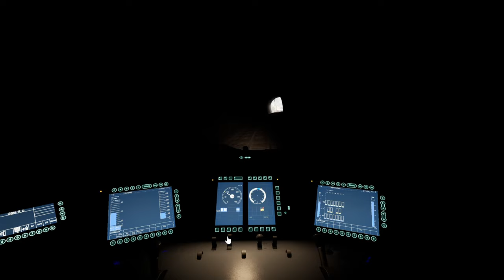175 Jahre Eisenbahn am Rhein | BR 411 | TRAIN SIM WORLD 5 #9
Wir tilten uns den Weg von Koblenz nach Mainz!

Transparenz:
1. Stellt mir DTG DLCs zu Verfügung?

2. Werde ich dafür von DTG bezahlt, Werbung zu machen?

3. Bin ich gezwungen, Werbung zu machen?

4. Ist meine Meinung über DLCs noch objektiv?

2ZK4fUqv8CJFukjSVQJ2iIMXmKPW4w/edit